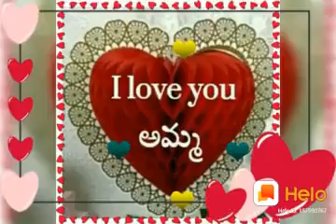10 May 2020